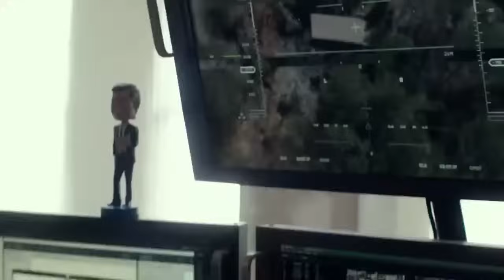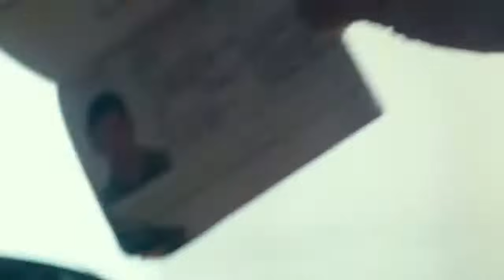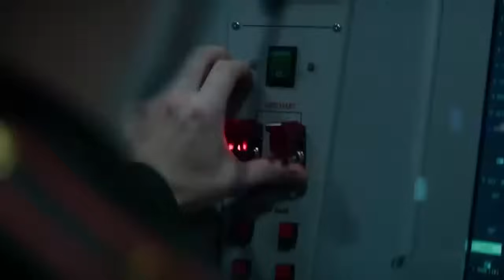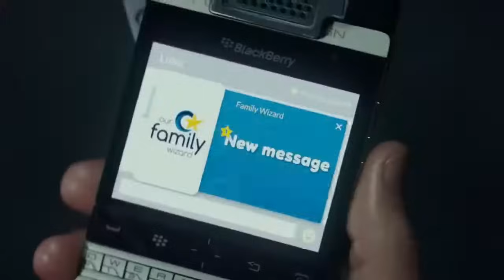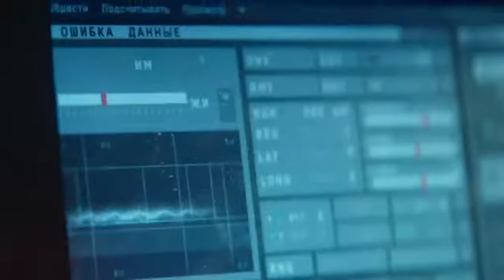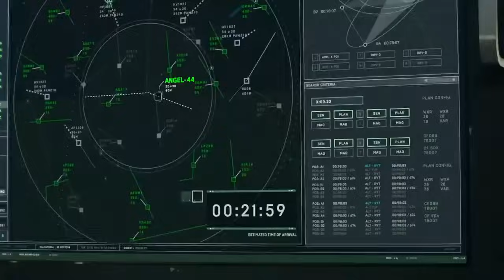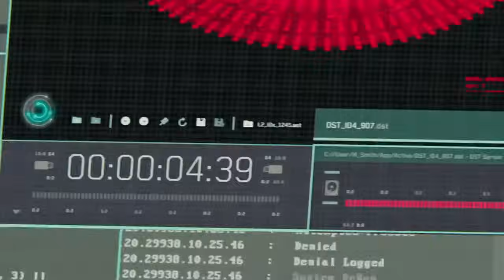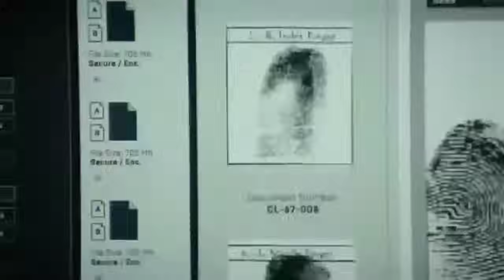Mile 22 Türkçe Dublaj Full İzle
Mile 22  , güzel bir aksiyon filmi
keyifli izlemeler dilerim.
Yakında birbirinden güzel filmlerle burada buluşalım.